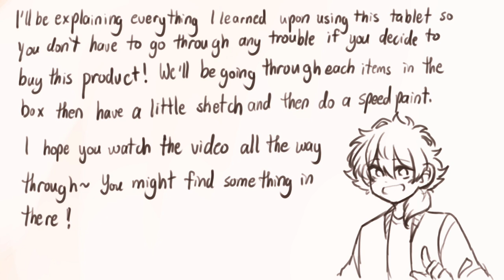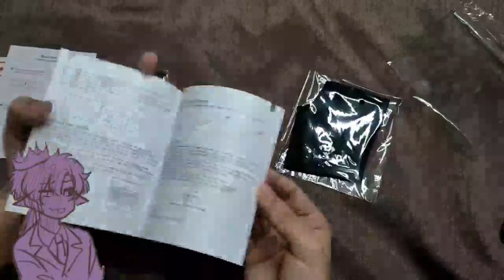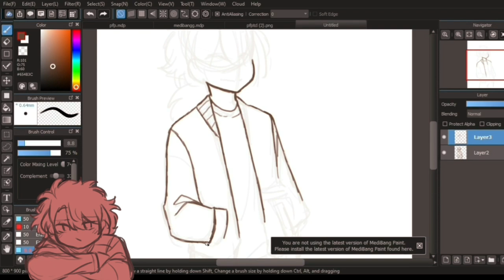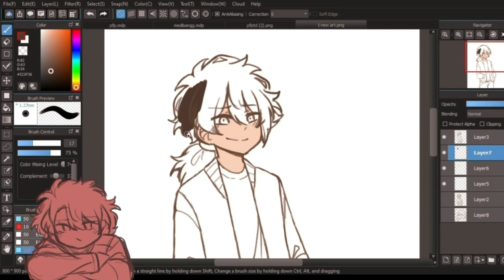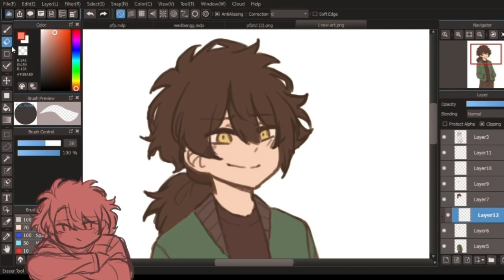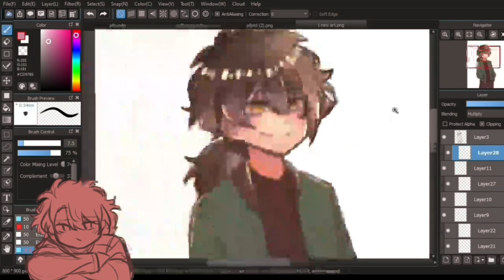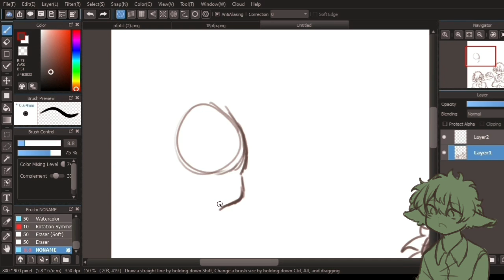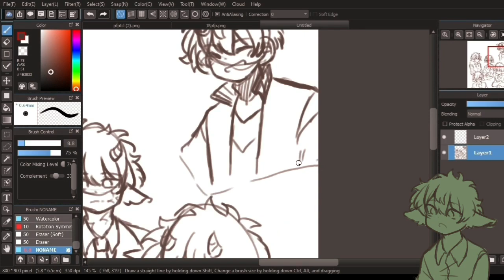Speedpaint and Sketches // Gaomon PD1320 Pen Display Review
Hello, my little gumdrops!

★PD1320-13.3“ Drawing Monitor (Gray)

Amazon US•

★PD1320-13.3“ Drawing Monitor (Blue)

Amazon US•

★PD156PRO-15.6" Drawing Monitor

★M106KPRO-10" Graphics Tablet

★M1220-10" Graphics Tablet

Amazon US•

★S630-5" Graphics Tablet

Amazon US•

-Optional Accessories-

★GMS02- Stand Holder

Amazon US•

★Full Featured Type-c Cable

Amazon US•

Q and A
1. What programs do you use to animate?
Answer: Kinemaster and Ibispaint,occasionaly flipaclip
2. Do you draw it on paper?
Answer: I used to before but now i draw on my tablet (Galaxy Tab S6 Lite)
3. What's your gender?
Answer: Prefer not to answer

This is a reupload of the previous video if any of you are wondering!